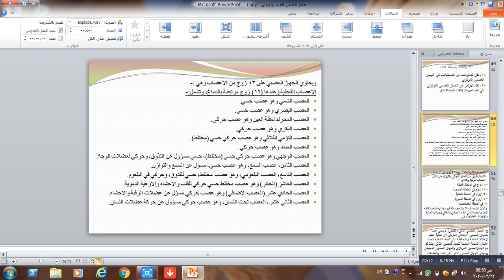14 الجهاز العصبي المحيطي م 1 ب مسائي د صفاء حسين